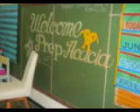Movie -Prep Acacia-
Prep Journey!